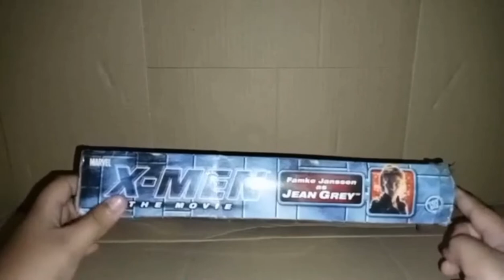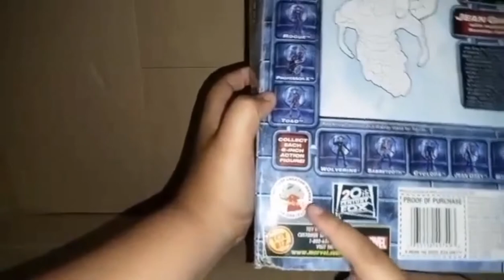toybiz 2000 x men the movie Jean Grey with Senetor Kelly